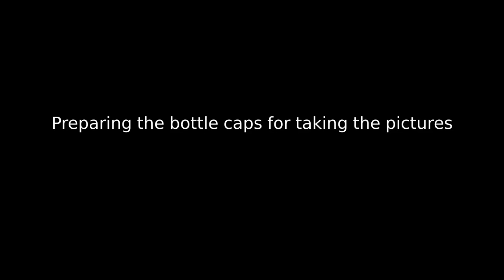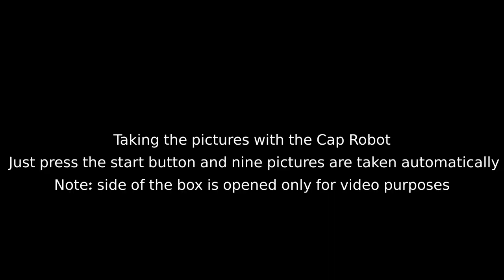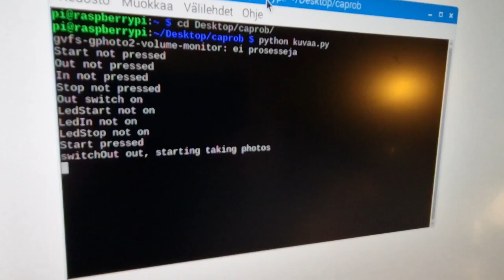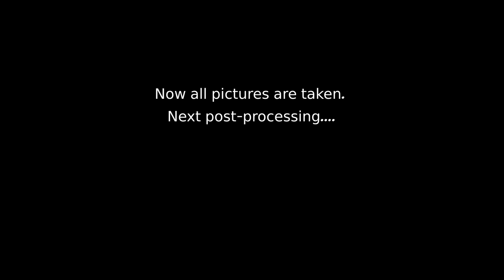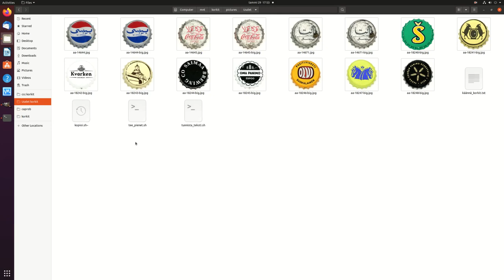Cap Robot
DIY project for my hobby of crown caps / bottle caps collecting. for displaying the whole collection. The pictures on the website were originally taken with a scanner but by the years a demand for better pictures has raised. First I built the box with constant lighting for taking pictures with a digital camera. Picture quality was good but it was very slow to take the pictures. Next step was to automate the process and the result is shown here.

- Powered by Raspberry PI and python code
- Image post-processing with ImageMagick
- Wood & metal work home made
- Self designed plastic parts printed with a 3D printer
- Electrics & circuit board design (first project ever made by me, a second version could be much smarter & compact)

Thanks to Arttu, Matti and my dad for helping out with the project!